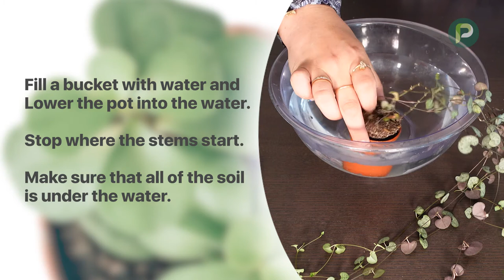How To Water Your Plants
Instruction video on how to water your plants with some tips and tricks.

Plants shown in this video:
- Ficus microcarpa 'Ginseng'
- Echinocactus grusonii
- Dracaena fragrans subsp. Deremensis
- Epipremnum aureum 'Golden Pothos'
- Hoya cumingiana
- Asparagus plumosus
- Schefflera arboricola
- Ceropegia linearis subsp. woodii
- Rhaphidophora tetrasperma
- Epipremnum aureum 'Marble Queen'